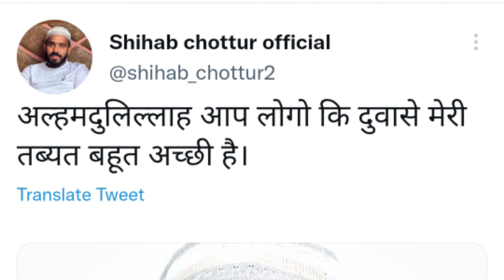शिहाब भाई की तबियत खराब होगई आप लोगों से दुआ की गुजारिश है🙏,shihab chottur live location 14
shihab bhai last update official channel live
Kerala to Mecca Paidal Yatra
Haj 2023

Paidal Hajj Yatra latest news latest
viral video
YouTube Google searching
shihab chittur hajj route map
shihab chittur net worth
shihab chittur wife
shihab chittur family photos
shihab chittur religion
shihab chittur wor
shihab chittur profession
Shihab Chottur official channelPaidal